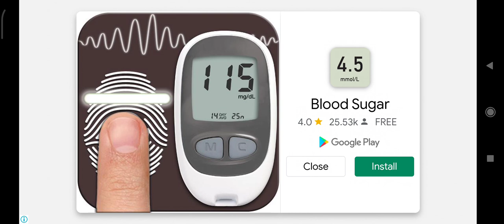IDBS Real Bus Drive Game YutongMaster Horn ! ShaniGamings